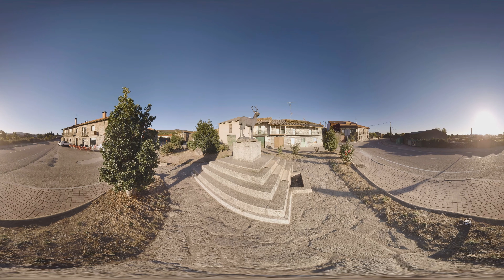¡Zamora en 360º!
¡Descubre la provincia de Zamora con este vídeo en 360º!